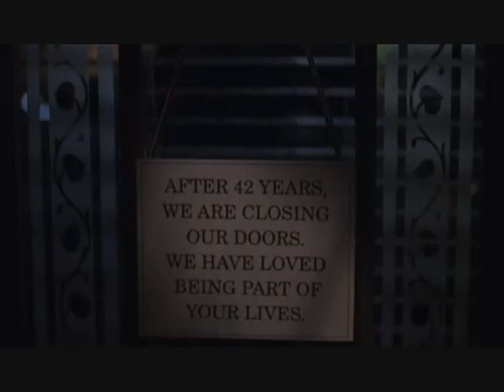C'è posta per te - Il negozio dietro l'angolo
La storia de Il negozio dietro l'angolo.

"Dopo 42 anni, tiriamo giù la saracinesca. E' stato bello fare parte della vostra vita."